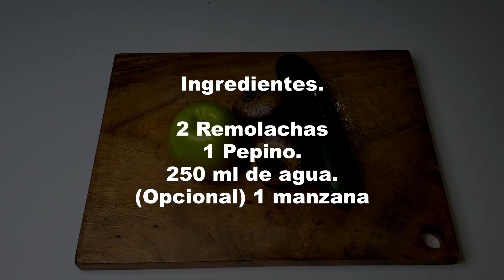Mezcla REMOLACHA con PEPINO y los resultados te van a sorprender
Este Remedio aumenta la fuerza corporal, la potencia con tu pareja, combatir la anemia, Combate el cancer, el insomnio, Los problemas de la piel, y mucho mas.